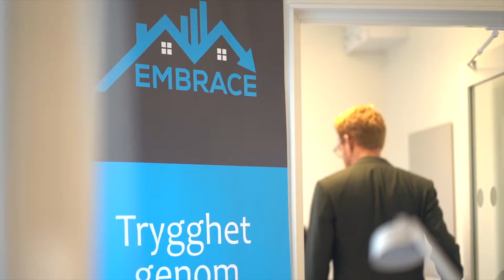Hans innovation bidrar till minskad brottslighet och ett tryggare samhälle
Brott och otrygghet är både kostsamt för samhället och orsakar stort lidande. Forskaren Henrik Andershed vid Örebro universitet har skapat en metod och ett digitalt verktyg som gör brottsförebyggande och trygghetsfrämjande arbete mer effektivt – en modell som bygger på samverkan mellan kommuner, polis och fastighetsbolag. ”Min forskning bidrar till ett tryggare samhälle”, säger Henrik Andershed.

Under våren lyfter vi fram tio goda exempel på Forskning i samverkan som förändrar Sverige som är hämtade från lärosätena Jönköping University, Luleå tekniska universitet, Malmö universitet, Umeå universitet och Örebro universitet där MSI är etablerat, i de fem regionerna, från Luleå i norr till Skåne och Malmö i söder. Vi hoppas filmerna ska inspirera och leda till fler samarbeten över gränser för social hållbarhet och förändring! Läs mer här: